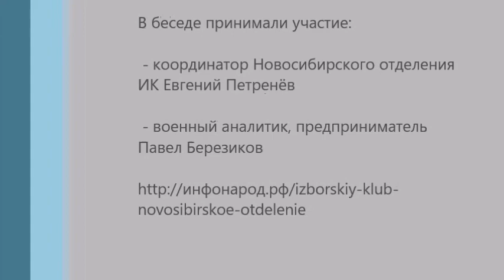Текущая ситуация в Сирии Военно технический анализ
После сбитого над Сирией Российского самолёта ситуация напряжённая. Каковы шансы удержаться от конфликта?